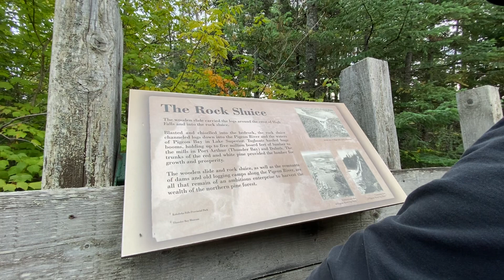Pigeon River Thunder Bay